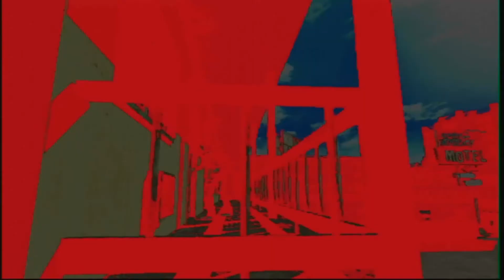No More Side Jobs - Episode 15 - No More Heroes 2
No More Side Jobs is a series where I talk about life stuff.

Since SUDA 51 had this theme in mind. I will reflect and talk about job experiences, health, well being and plenty more topics that are thought-provoking while Travis earns some money.

In this video I talk a little bit about my theory on how dangerous Charlie Macdonald really is, just some thoughts that came to me that morning. And a little bit about my time at university. Keep your eyes ope and stay creative.

Thank you for being a part of this journey so far.